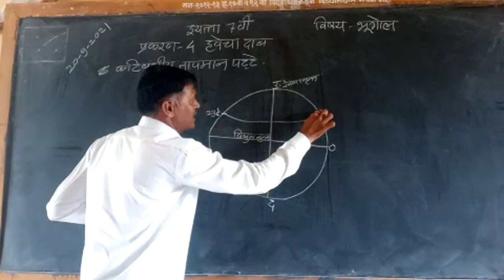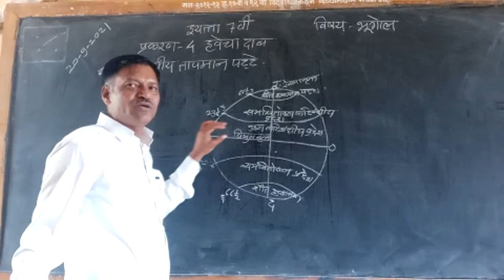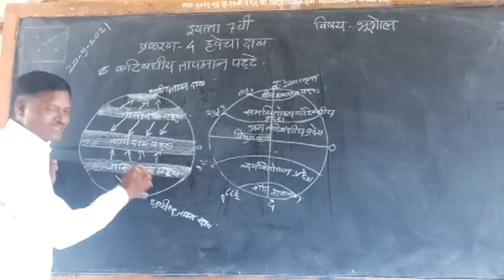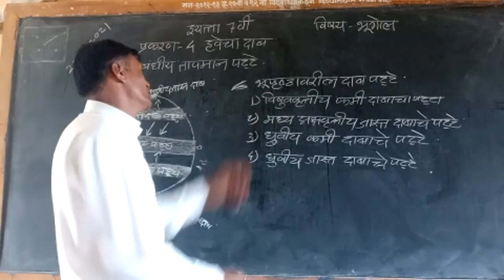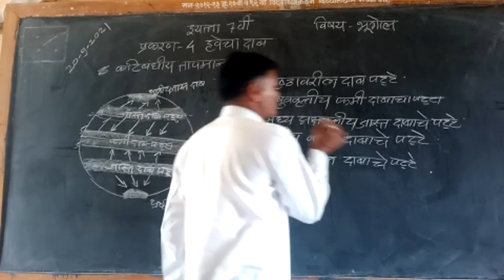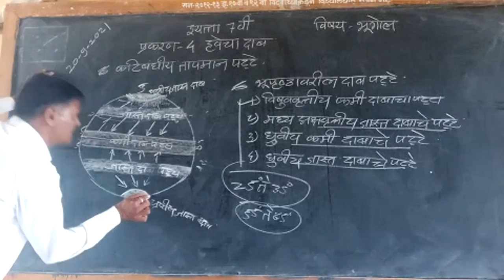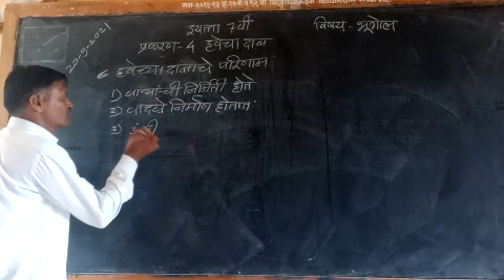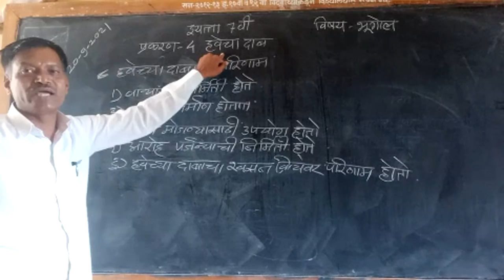इयत्ता 7वी विषय भूगोल प्रकरण 4 हवेचा दाब (सुनील गायकवाड) Video 12